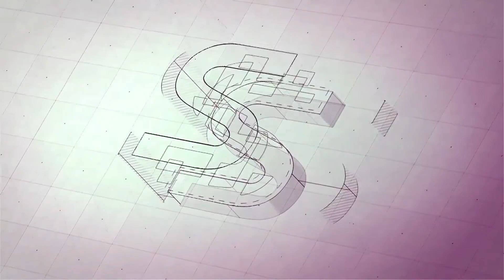3M™ TOALLITAS PARA ATRAPAR MICROORGANISMOS AL INSTANTE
Características:
- Toallitas secas no tejidas.
- Eliminan instantáneamente el 99,9% de los microorganismos (incluido el SARS-Cov-2).
- No es necesario el uso de productos químicos, pero si lo desea es compatible con una amplia gama de desinfectantes.
- Excelente aplicación en superficies sólidas y no porosas.
- Pueden volver a humedecerse si se secan.

Aplicación:
- Metales.
- Cerámicas.
- Plásticos.
- Laminados.
- En numerosos sectores, salud, educación, comercio, hospitales, oficinas, fábricas, almacenes y transporte, entre otros.
- Limpieza de manillas, pomos, escritorios, asideros de carros de la compra, zonas de trabajo, mostradores, líneas de caja, salas, habitaciones de pacientes, quirófanos, estaciones y vehículos.

Productos relacionados:
- 3M™ Cavilon™ Toallitas aseo 9272.
- 3M™ Cavilon™ Toallitas Incontinencia 9274.
- 3M™ Toallitas Limpiadoras de pieza de Ajuste Facial 105.
- 3M™ CC3 Limpiador de cables de Media Tensión en toallitas.